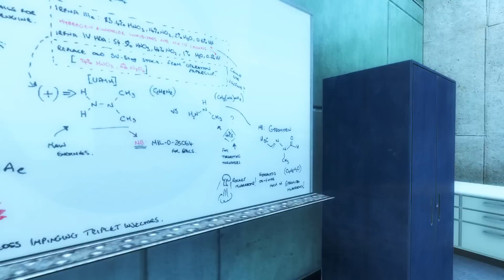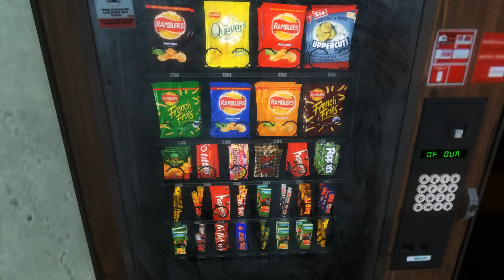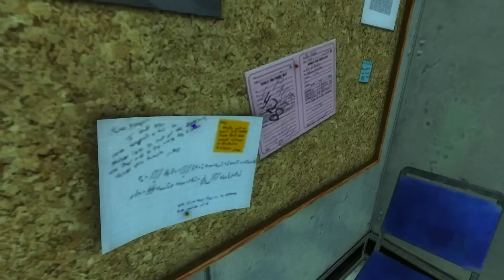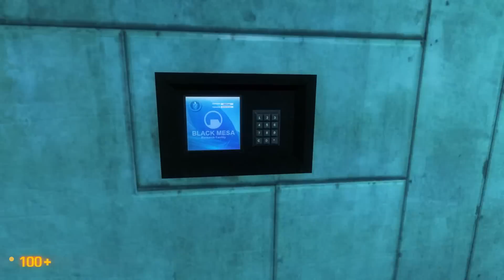Let's Play Black Mesa #001 [Deutsch] [HD+] - Ein ganz normaler Arbeitstag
«BLACK MESA: SOURCE»
Eine Half-Life 2-Modifikation vom Black Mesa Modification Team (2012).

«LET'S PLAY BLACK MESA: SOURCE»
Kommentiertes Gameplay von Gronkh (2012).

ANTI TAGGER-KLAU-ZEUG

Let's Play Black Mesa: Source #001 [Deutsch] [HD+] - Ein ganz normaler Arbeitstag
Let's Play Black Mesa: Source #002 [Deutsch] [HD+] - Unvorhergesehene Konsequenzen
Let's Play Black Mesa: Source #003 [Deutsch] [HD+] - Fütterungszeit
Let's Play Black Mesa: Source #004 [Deutsch] [HD+] - Fleischmützen greifen an!
Let's Play Black Mesa: Source #005 [Deutsch] [HD+] - Kisten Hüpf und Spring
Let's Play Black Mesa: Source #006 [Deutsch] [HD+] - Doktor Schnaggels
Let's Play Black Mesa: Source #007 [Deutsch] [HD+] - Selbstschutz bei Selbstschuss
Let's Play Black Mesa: Source #008 [Deutsch] [HD+] - Freeman findet Freunde
Let's Play Black Mesa: Source #009 [Deutsch] [HD+] - Kühle Kalküle
Let's Play Black Mesa: Source #010 [Deutsch] [HD+] - Grüne Blitzgedingse
Let's Play Black Mesa: Source #011 [Deutsch] [HD+] - Selbstschussel-Anlagen
Let's Play Black Mesa: Source #012 [Deutsch] [HD+] - Menschliche Köder
Let's Play Black Mesa: Source #013 [Deutsch] [HD+] - Gordon tickt aus!
Let's Play Black Mesa: Source #014 [Deutsch] [HD+] - Radioaktiv